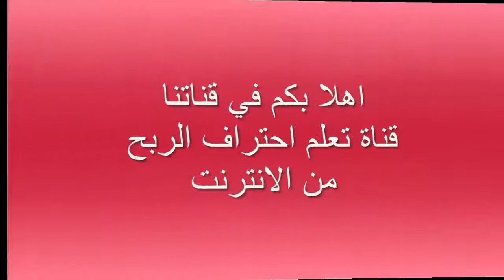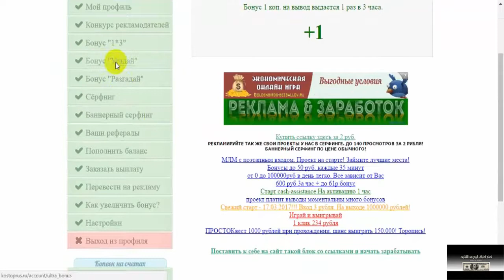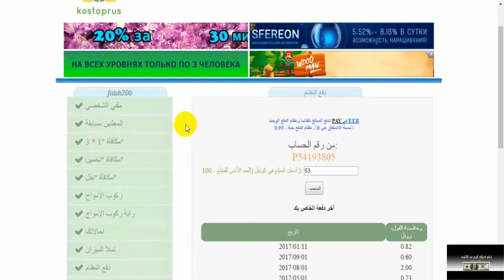إربح 10 روبل كل يوم واسحبها الى بايير فورا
▂ ▃ ▅ ▆ █ شروحــــات عن المواقع الصادقه والموثوقه █ ▆ ▅ ▃ ▂
▬▬▬▬▬▬▬▬(ஜ۩۞۩ஜ)▬▬▬▬▬▬▬▬▬